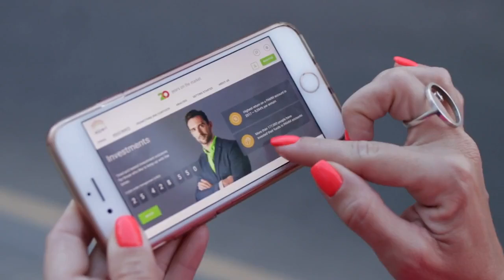Китай впервые на Марсе. «Чжучжун» успешно совершил посадку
Китай стал третьей страной в истории изучения космоса, которая смогла успешно доставить на Марс космический аппарат.